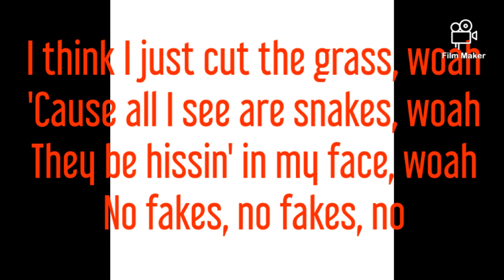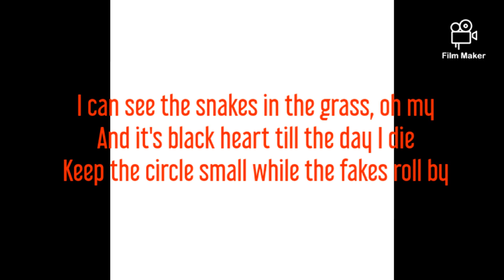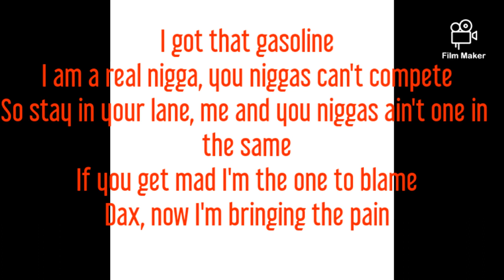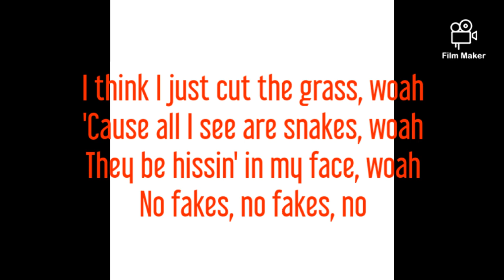Bmike ft Dax No Fakes Lyrics